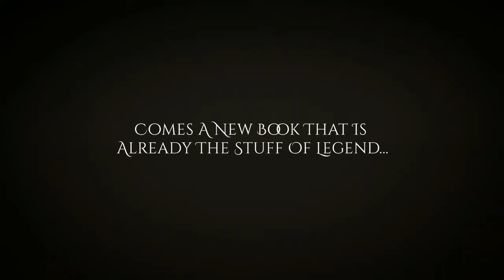INTERmission HUGE Easter Eggs Breakdown (Part 3) SPOILERS!!!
Part 3 in a massive breakdown of the Easter Eggs and Final Fantasy VII lore in Episode INTERmission, focussing on the Fort Condor minigame.

'Norse Myths That Inspired Final Fantasy VII'

Links to hardback edition of the above as well as all other Final Fantasy book projects